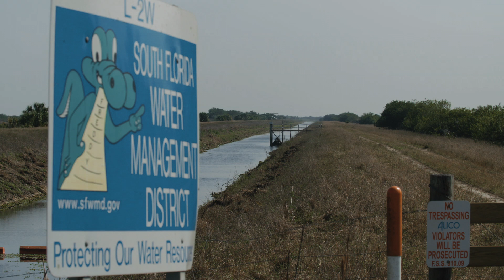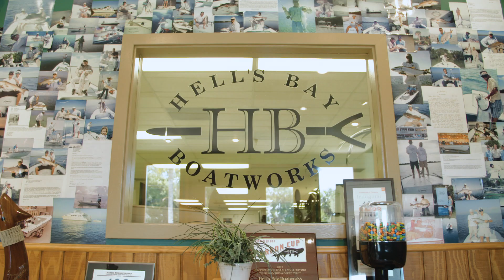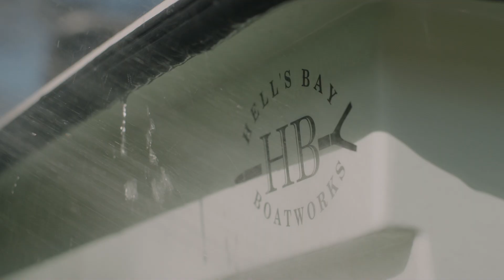Skiff Stories - Episode #8 - Captains For Clean Water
Hell's Bay Boatworks​ was born from deep in the Everglades. The old-timers used to say it was "hell to get into and hell to get out." So they built a boat that could.

To show their support for our mission, we have donated a 2019 Hell's Bay Waterman Skiff that​​ will eventually​ belong to one of you. We made this video to commemorate what this boat stands for.